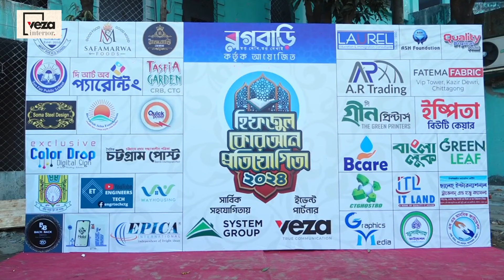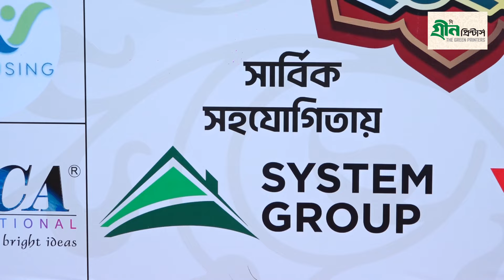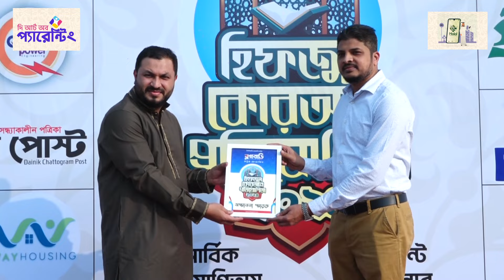System Group Hifzul Quran Competition 2024 | Blogbari | VEZA | PROMO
সিস্টেম গ্রুপ হিফজুল কুরআন প্রতিযোগিতা ২০২৪ | ব্লগবাড়ি | ভেঝা | প্রোমো |

Blogbari
শিল্প-সৃজন, জীবন-মনন ও নন্দন র্চচার সহযোগ ব্লগবাড়ি তে স্বাগতম.
স্বপ্ন দেখি, স্বপ্ন দেখাই
Address: 44/48 N. A. Chowdhury Road, Andarkilla , Chittagong, Bangladesh
Web: blogbari.net